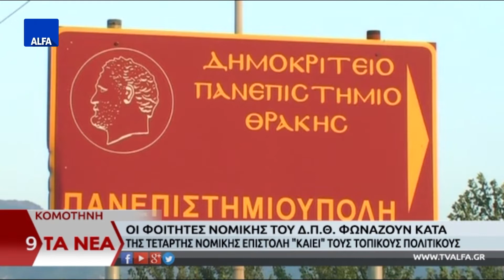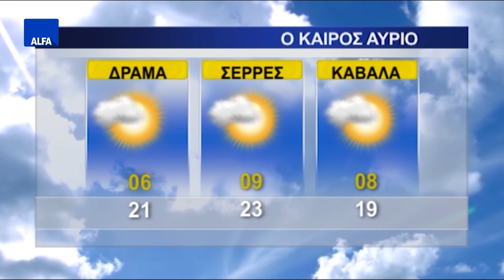ΚΕΝΤΡΙΚΟ ΔΕΛΤΙΟ 11 04 2019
Στο κεντρικό δελτίο ειδήσεων της ALFA Τηλεόρασης με την Κυριακή Μπασκάκη. Ενισχύσεις σε μικρές και μικρομεσαίες επιχειρήσεις σε παραμεθόριες περιοχές – Σημαντικό μέτρο για την ενίσχυση της επιχειρηματικότητας στον Έβρο. Αναστέλλει τη λειτουργία της η Νομική Κομοτηνής - Τον πρωθυπουργό θέλουν να δουν φορείς από την Κομοτηνή. Ο υποψήφιος Βουλευτής με τον ΚΙΝΑΛ στον Έβρο Γιώργος Ντόλιος μιλά για όλους και για όλα στην Άλφα τηλεόραση. Το πρόγραμμα των 100 πρώτων ημερών από τον υποψήφιο δήμαρχο Αλεξανδρούπολης Παύλο Μιχαηλίδη.